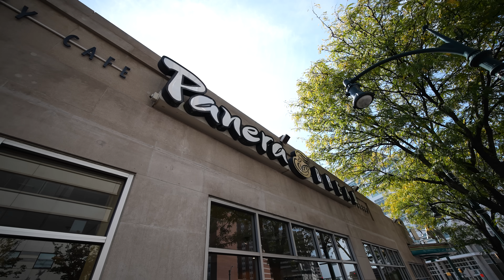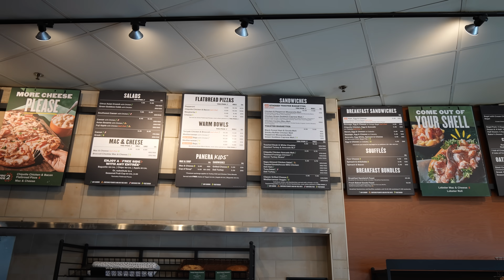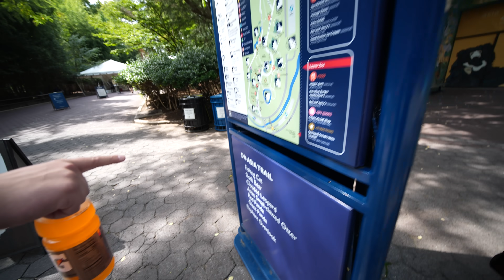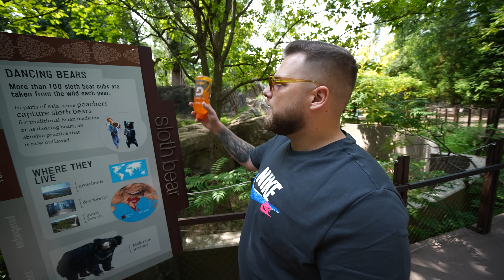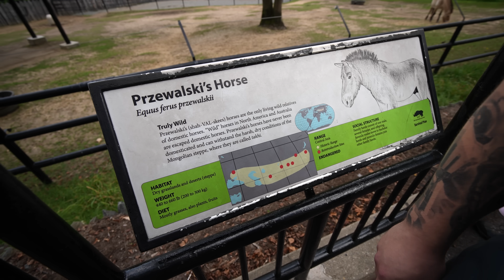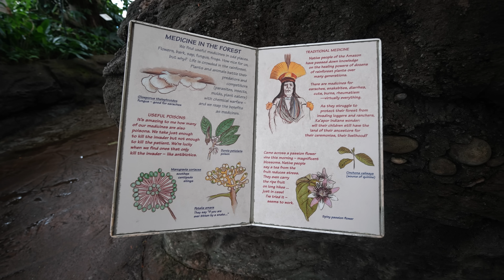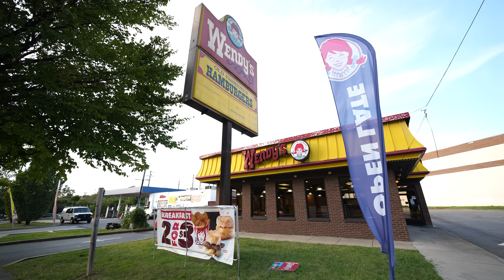BURGER ZA 10$ W USA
WEJDŹ W LINK I SKORZYSTAJ Z NAJWIĘKSZEJ PROMOCJI MOBILFOX W TYM ROKU - RABATY NAWET DO -70%